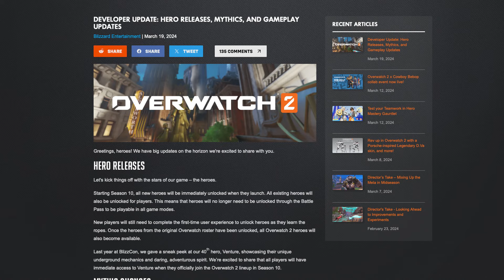HUGE WINS in season 10 of Overwatch 2 : Mythic changes, FREE heroes & more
Aaron Keller, the game director for Overwatch 2, sat down in front of a camera, and he recorded a developer update.  Judging by the outtakes, it took a while. Felt very familiar.

But it was worth it. While the update was shorter and a little less concrete than I had hoped, it did contain a few significant updates that will please many people. Free heroes, the Mythic  skin shop a new map and more. Let's have a look.

edit by Deemzies

Want to Support me while getting your name in the videos, receiving exclusive goodies, and more?